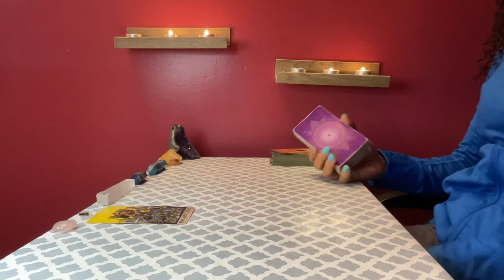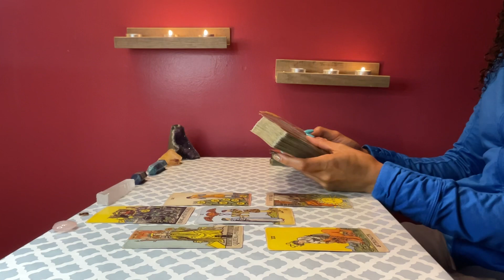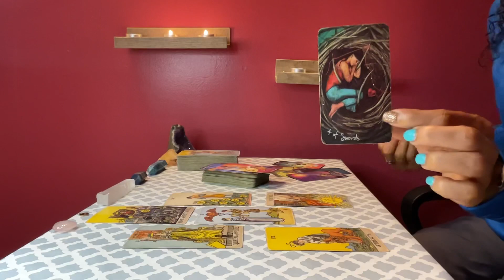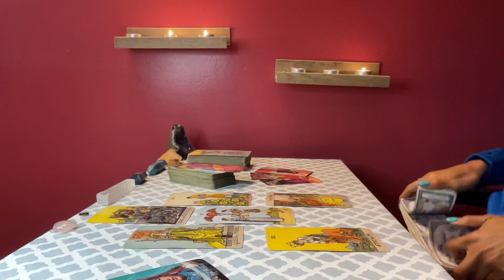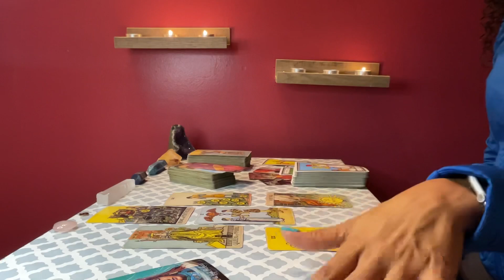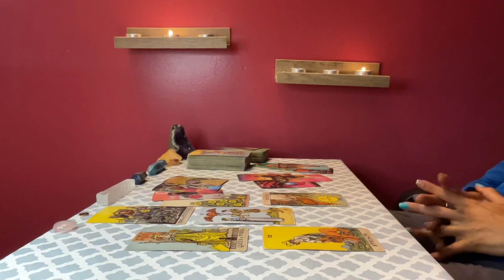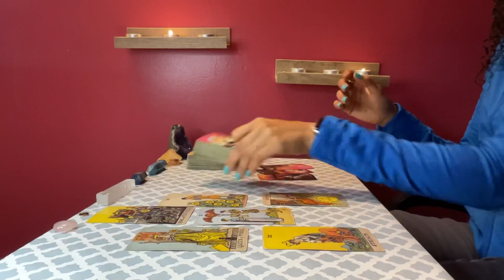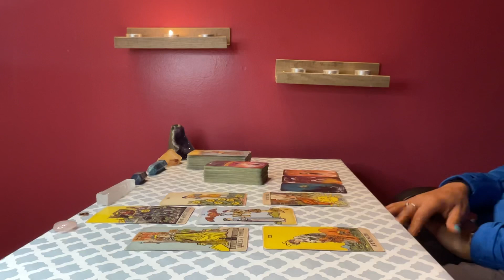Taurus ♉️ *LOVE SPREAD 😍*